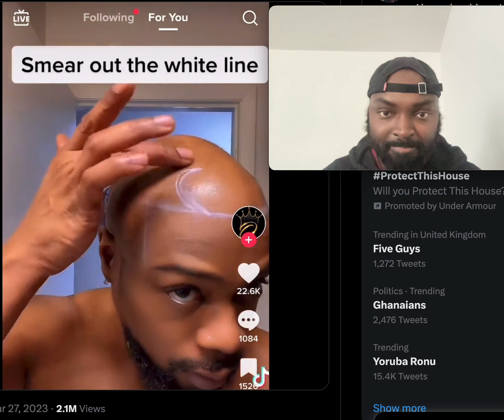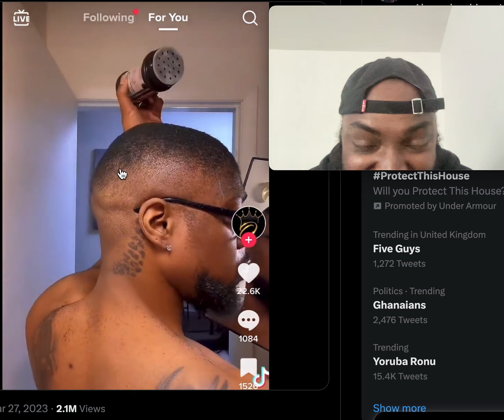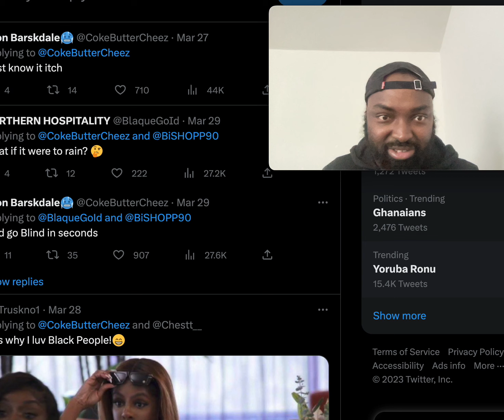MAN SPRINKLED HIS HAIR BACK WITH HAIR SEASONING SPICE TIK TOK | HAIR LOSS TREATMENT BALD